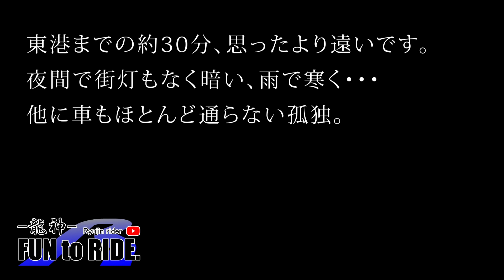＃015 北海道一周ツーリング vol.7 帰路編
福岡発北海道一周ツーリング
2022年5月10日(火)出発／5月24日(火)帰着
全15日間の記録　帰路編
苫小牧東港から一気に関西、福井県敦賀港へフェリーで移動です。

※訂正／動画中で１日の撮影データ量を『200MB近く』としていましたが誤りで、正しくは『200GB近く』です。

強く背中を押してくれたチャンネル